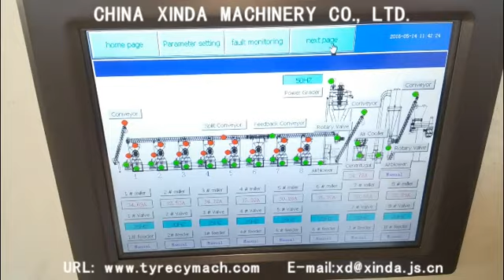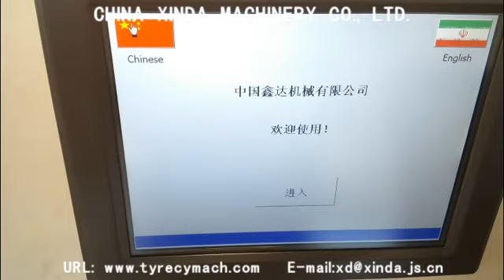COMPLETE SET OF WASTE TIRE FINE RUBBER POWDERNPRODUCTION LINE